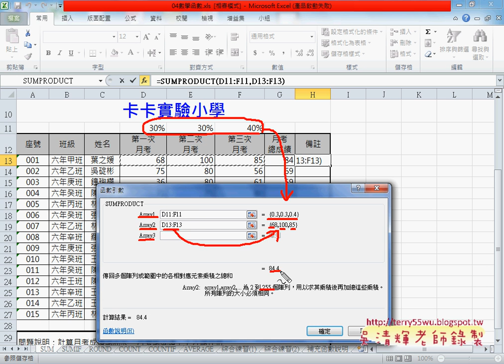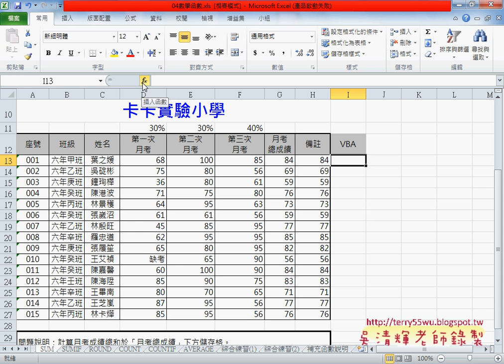01 數學函數SUMPRODUCT說明